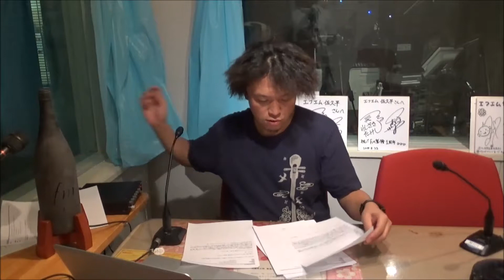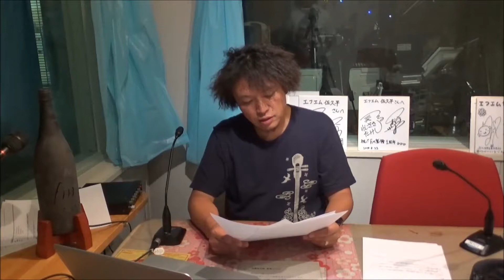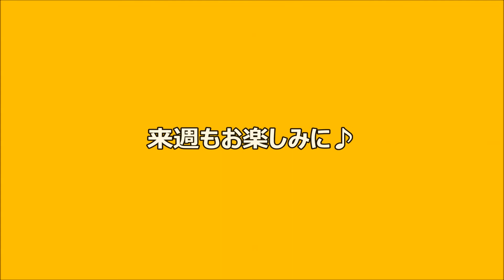「クンゴボンゴ」第121回(2017.8.24)終了後トーク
クンゴボンゴ（毎週木曜日エフエム佐久平20時~）
番組終了後、パーソナリティ定成クンゴさんのオフトークです！！！！！